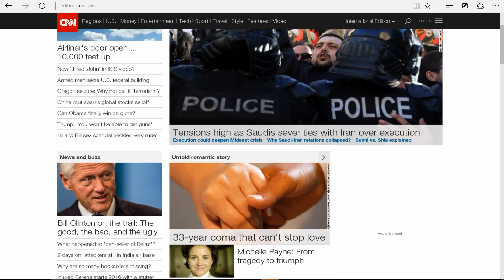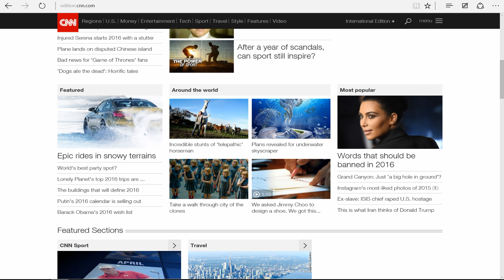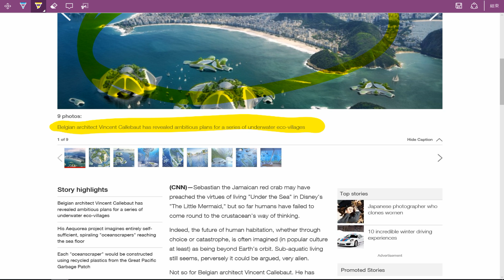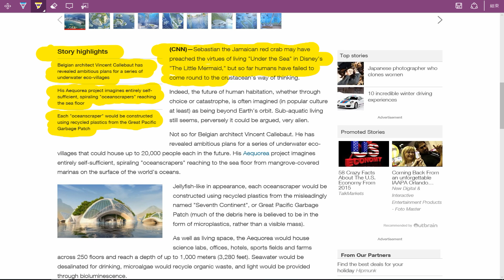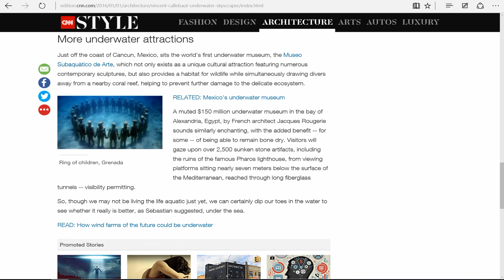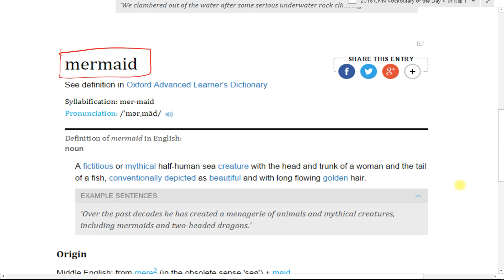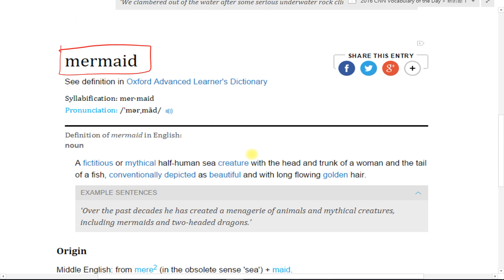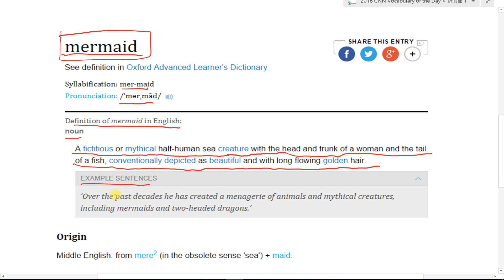Spelling Bee : Underwater Mermaid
CNN Student News / Spelling Bee 比賽規則 : 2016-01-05 今天介紹的單字是 Underwater, Mermaid，同學、朋友們，你知道該怎麼查字典中的發音方式嗎? 該怎麼判斷該如何發音，查字典有什麼訣竅嗎? 讓 丁宗同 老師教你該如何使用字典中的發音規則，如: 音節、音標、自然發音、字根規則來記住單字 ~!